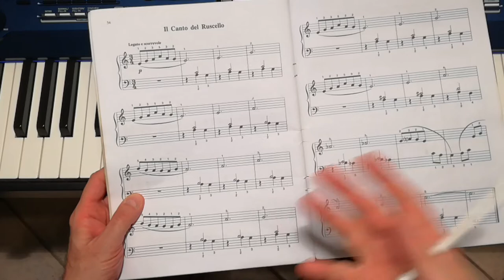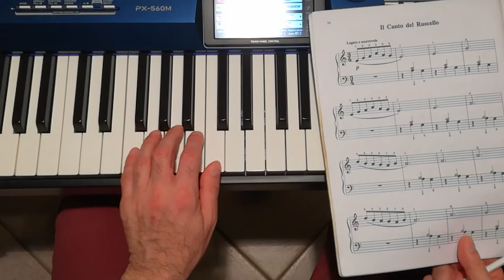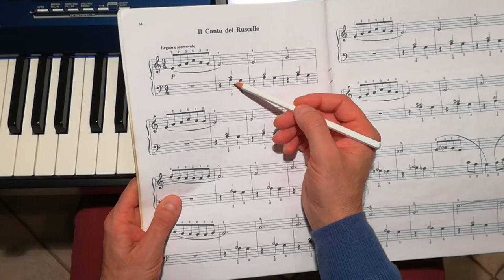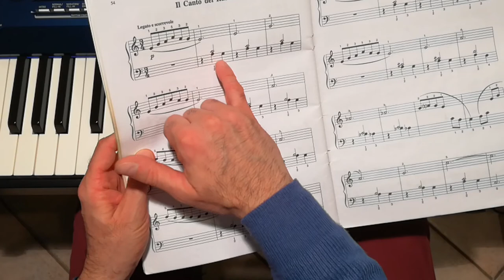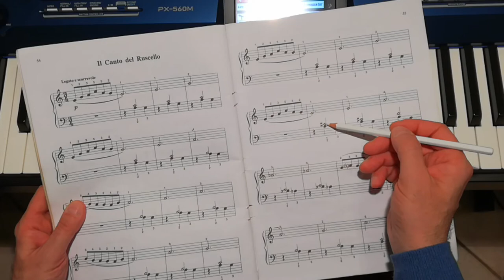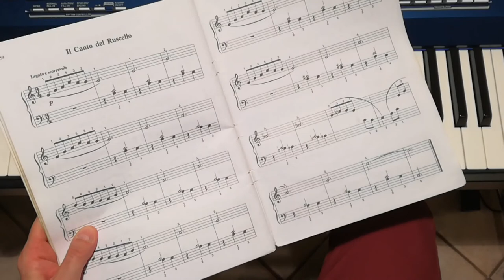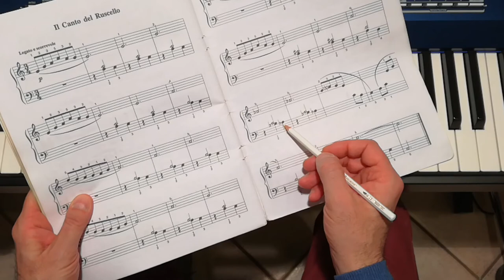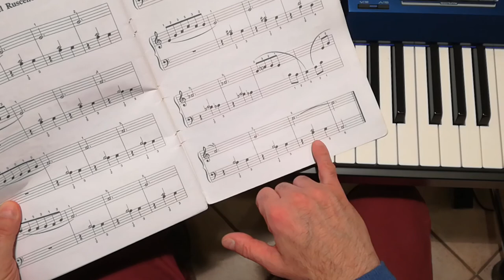Aaron 1° Volume - Il Canto del Ruscello (Spiegazione)